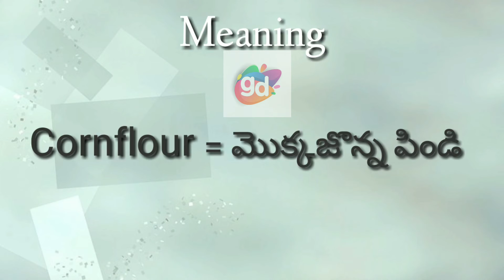Cornflour (Ingredient) Meaning//Googul Dictionary//